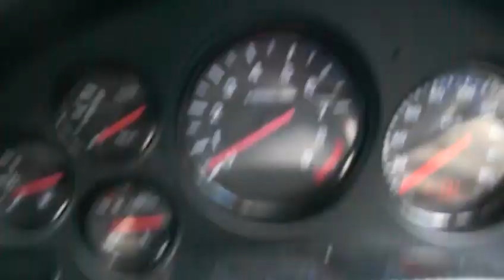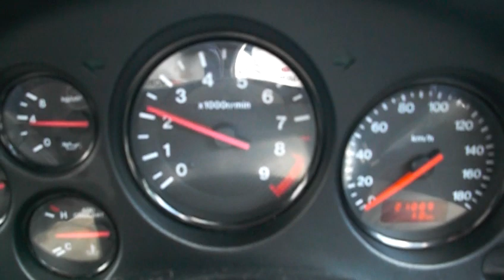RX-7 FD3S-305981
説明